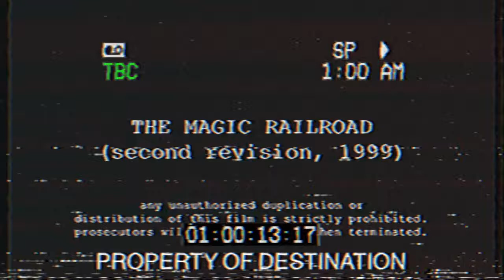Thomas and The Magic Railroad 1999 Workprint Opening Sequence (totally real and not faked)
It is, of course, completely fake.